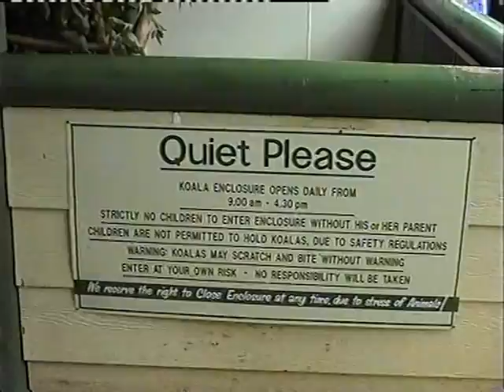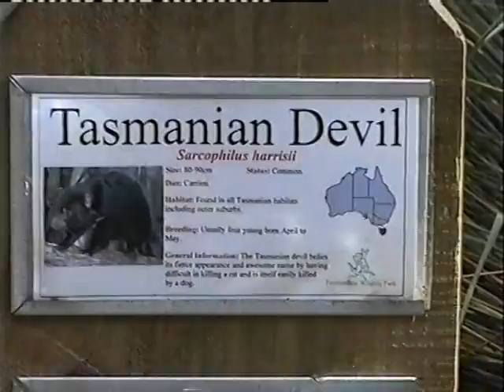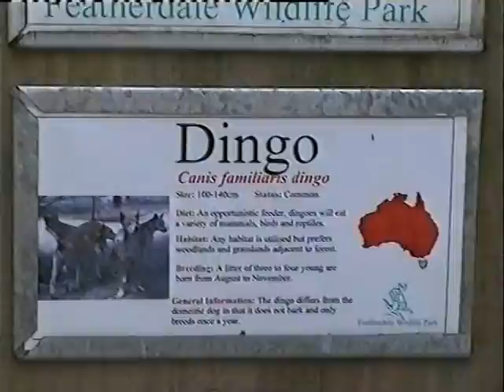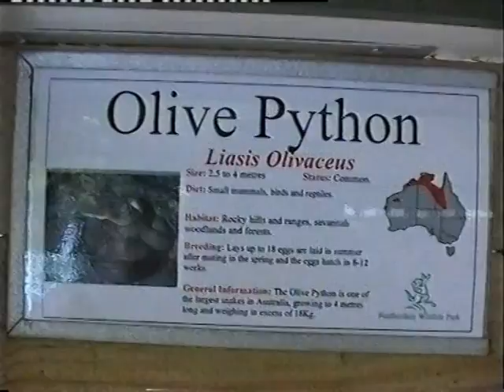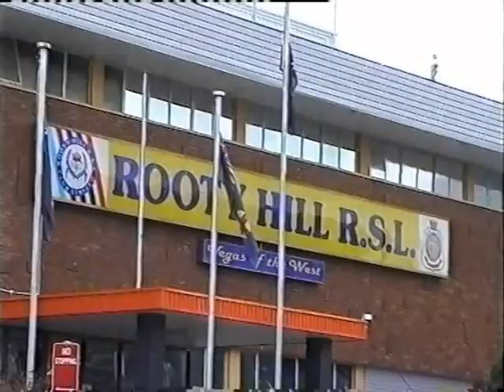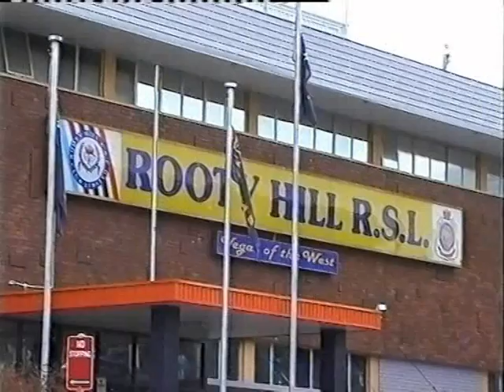2001-07-03_15 Australia part 07 Zoo Blacktown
Visit to the Zoo in Blacktown with Andy